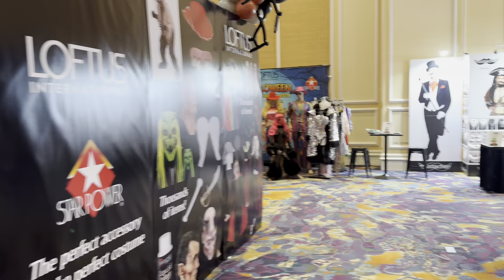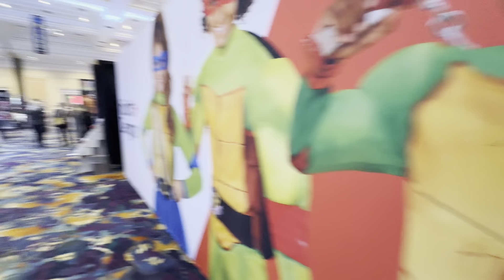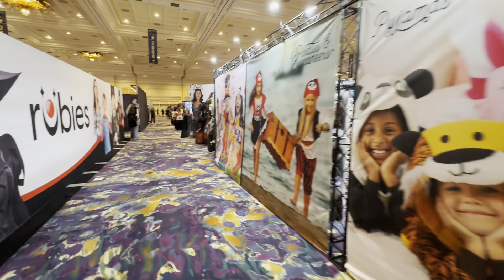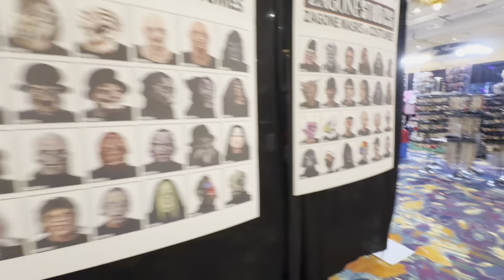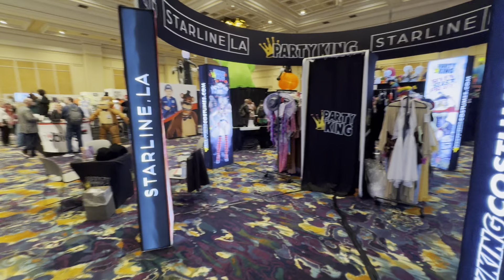2024 Halloween Party Expo Full Walkthrough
We are live at the 2024 Halloween Party Expo!

Lots more creepy stuff coming your way! Also check out the following link to see what’s new for Halloween